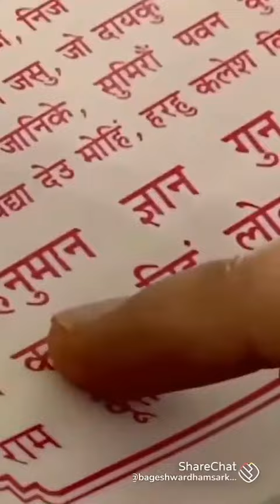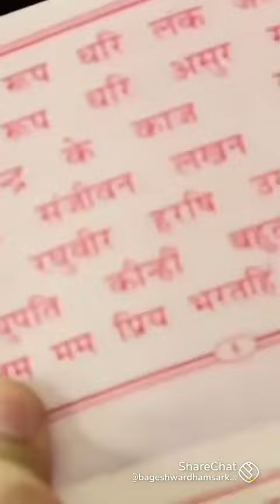Bageswar baba#dham sarkar#ke jay#viral video #🙏🌹🙏